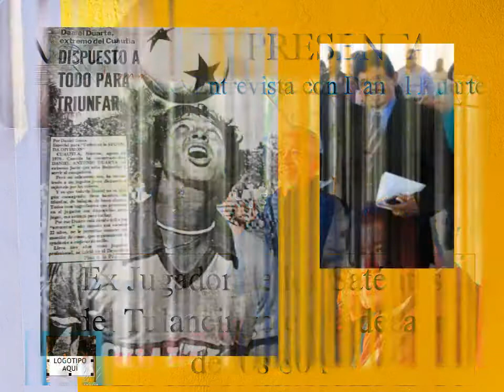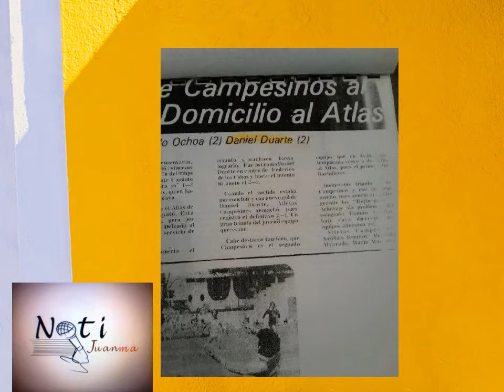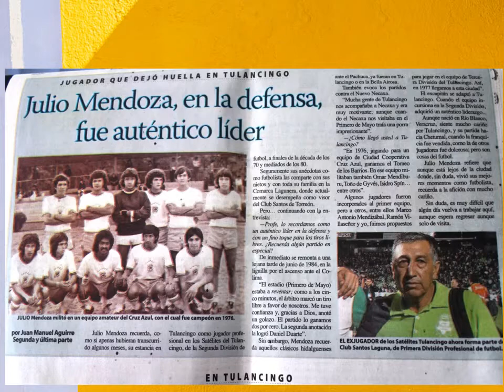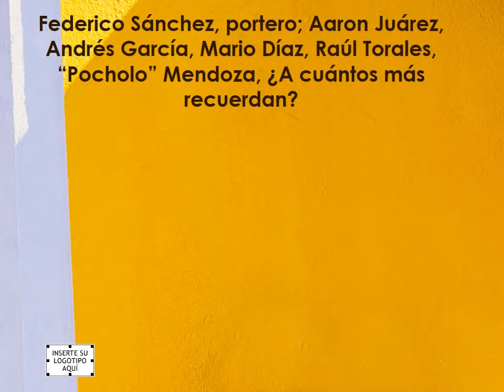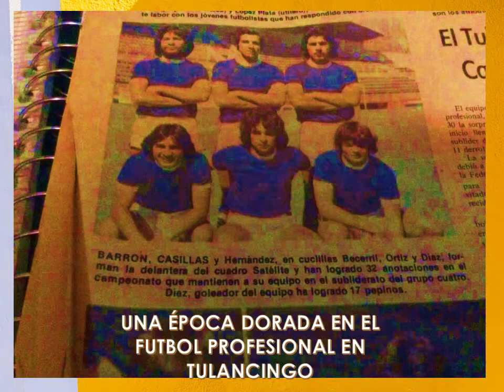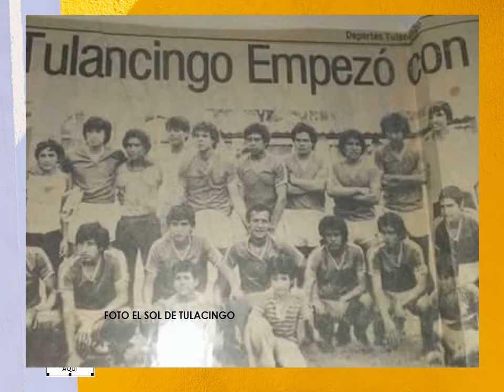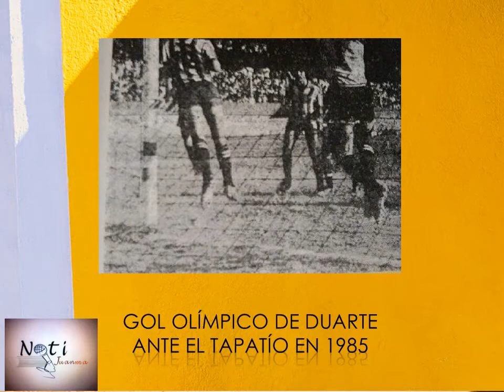Noti Juanma presenta entrevista con el ex futbolista Daniel Duarte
Recuerdos vivos